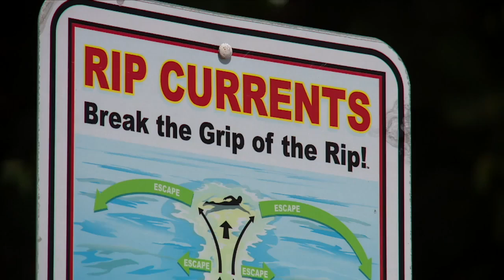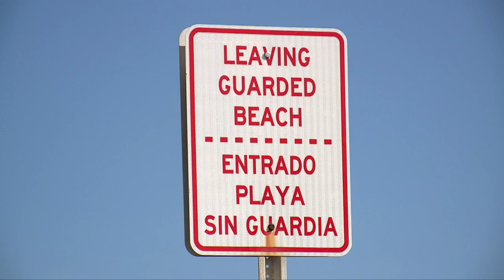Couple Dies in Florida Rip Current While Vacationing with Children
A couple from Pennsylvania dies after being caught in a rip current in Florida. The couple was vacationing with their six children when the tragedy happened.